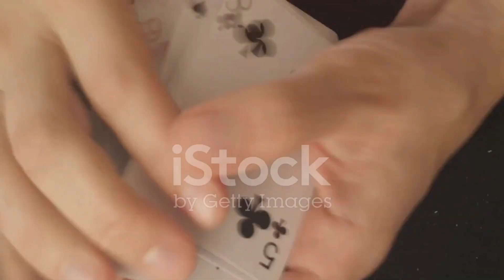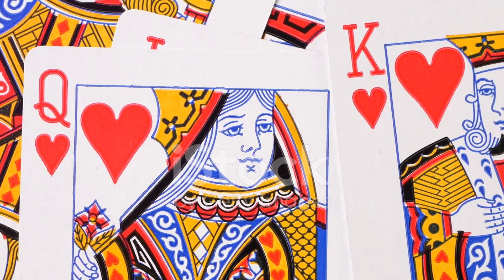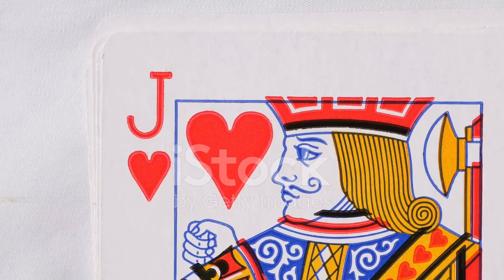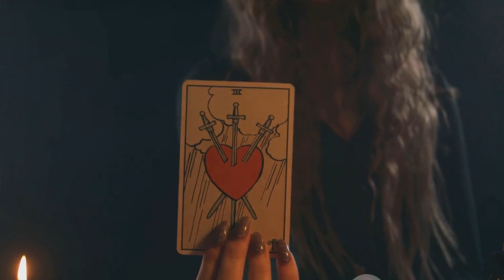Law 3: Conceal Your Intentions | The 48 Laws of Power Explained (Law 3 of 48)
In a world where resilience is the cornerstone of masculinity, we invite you to embark on a transformative journey with us. Welcome to RawResilience, the channel dedicated to unearthing the raw power within.

🔍 What You'll Discover:
Unraveling Power: The 3rd Law from '48 Laws of Power

OUTLINE:

00:00:00 The Power of Concealment
00:00:56 Dissecting the 3rd Law
00:03:05 The Practical Implications
00:04:29 Summing Up
00:05:03 End Sting